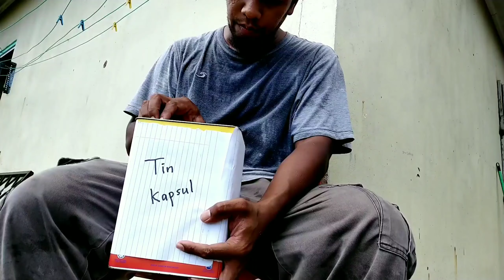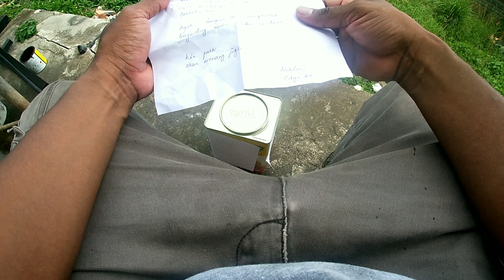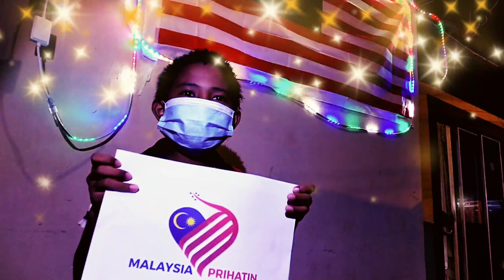Malaysia Merdeka 2020 Kolaboratif Guru Malaysia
Malaysia Merdeka 2020 Kolaboratif Guru Malaysia merupakan video yang dihasilkan dengan kolaboratif guru Malaysia yang merupakan antara youtuber guru-guru di akademi youtuber guru malaysia. Di dalam video ini, saya gabungkan video rakan-rakan guru yang berdurasi  pendek dan menjadikan sebuah video yang diharapkan dapat menyemarakkan lagi semangat kemerdekaan 2020 meskipun masih berdepan wabak covid-19. Ayuh, naikkan bendera malaysia, naikkan semangat cintakan negara. Semoga negara kita sentiasa dalam lindungan Allah SWT dan bebas daripada wabak yang belum tentu berkesudahan lagi.

Berikut merupakan info ringkas dan pautan video rakan-rakan di akademi youtuber guru malaysia.

sajak : Cikgu Julianah Jimin (Sk Bombalai Tawau)